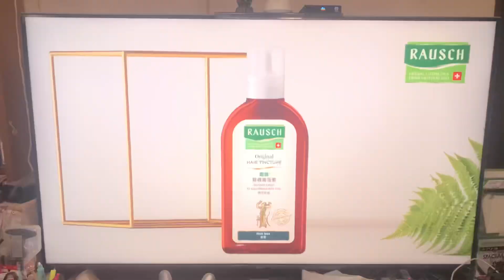【酷熱天氣警告信號生效】無綫新聞台 午間新聞 片尾（2024年7月2日 12:00 ~ 12:25）